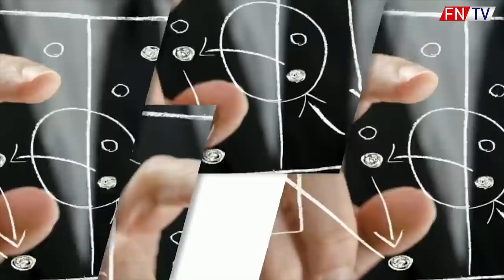NAJOBĽÚBENEJŠIA VILKOVA JEDENÁSTKA